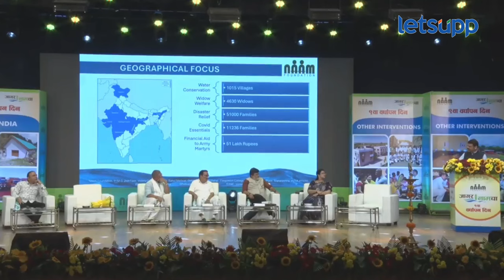Devendra Fadnavis : नाना-अनासपुरेंनी जलसंधारणाला लोकचळवळीत रुपांतरीत केलं... | LetsUpp Marathi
पुण्यामध्ये नाम फाऊंडेशनच्या आयोजित कार्यक्रमात उपमुख्यमंत्री देवेंद्र फडणवीस यांनी ज्येष्ठ अभिनेते नाना पाटेकर आणि मकरंद अनासपुरे यांच्या कामाचे तोंडभरुन कौतुक केले. यावेळी देवेंद्र फडणवीस नेमकं काय म्हणाले? पाहा...